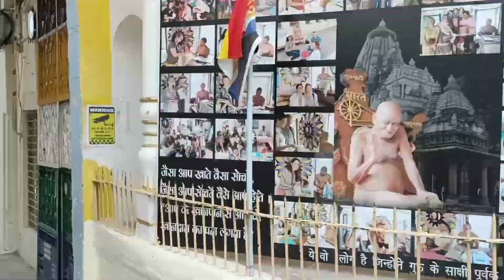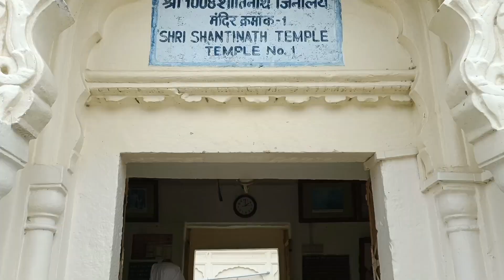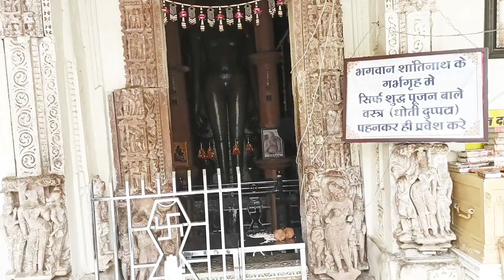1100 साल पुराना ऐतिहासिक जैन मंदिर खजुराहो मध्य प्रदेश | Jain Mandir Khajuraho | Khajuraho temple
1100 साल पुराना ऐतिहासिक जैन मंदिर खजुराहो मध्य प्रदेश | Jain Mandir Khajuraho | Khajuraho temple#Nitin Punjabi

खजुराहो के जैन मंदिर खजुराहो के यूनेस्को विश्व धरोहर स्थल का एक हिस्सा हैं । [1] वे भारत के मध्य प्रदेश के छतरपुर जिले में , झाँसी शहर से लगभग 175 किलोमीटर दक्षिण-पूर्व में स्थित हैं ।

1885 में खजुराओ में जैन मंदिर समूह: बाएं से दाएं: एक छोटा मंदिर, प्रवेश द्वार वाला पार्श्वनाथ मंदिर, आदिनाथ मंदिर, तीन स्तंभों वाले खंडहरों वाले दो छोटे मंदिर। शांतिनाथ मंदिर, दृश्य से बाहर, बाईं ओर होता

इतिहास
संपादन करना
चंदेल शासन के दौरान , खजुराहो सहित बुंदेलखंड के कई शहर बड़े और समृद्ध जैन समुदायों के घर थे। खजुराहो में जैन लोग स्पष्टतः शहर के पूर्वी हिस्से में रहते थे। उस काल के कई जैन मंदिर खजुराहो के इस हिस्से में विभिन्न राज्यों में संरक्षित रूप से बचे हुए हैं। खजुराहो में चंदेल काल के कई जैन शिलालेख देखे जा सकते हैं। [2]घंटाई मंदिर को छोड़कर, जब मंदिरों का जीर्णोद्धार शुरू किया गया था, अब सभी जैन मंदिर 19वीं शताब्दी में निर्मित एक आधुनिक परिसर की दीवार के भीतर घिरे हुए हैं। यहां एक पुरातात्विक संग्रहालय भी है जहां चंदेल काल की ऐतिहासिक जैन कलाकृतियां संरक्षित हैं।

जैन मंदिरों और अधिकांश अन्य खजुराहो मंदिरों के बीच एक महत्वपूर्ण अंतर यह है कि जैन मंदिर सक्रिय प्रार्थना और पूजा के साथ जीवित हैं। दिगंबर जैन भिक्षु अब भी समय-समय पर आते हैं और उन्हें ध्यान, अध्ययन या उपदेश देते देखा जा सकता है।
आदिनाथ मंदिर, खजुराहो
शांतिनाथ मंदिर, खजुराहो
घंटाई मंदिर

khajuraho temple
khajuraho mandir
khajuraho temple history in hindi
khajuraho temple of love
khajuraho mandir ka rahasya
khajuraho temple documentary
khajuraho tourism
खजुराहो जैन मंदिर छतरपुर मध्य प्रदेश
jain temple khajuraho
jain mandir khajuraho
khajuraho ke mandir
khajuraho jain temple
khajuraho jain temples
jain temples of khajuraho
nitin Punjabi